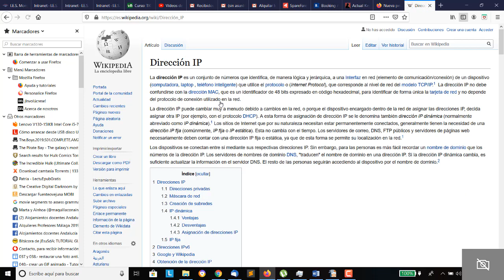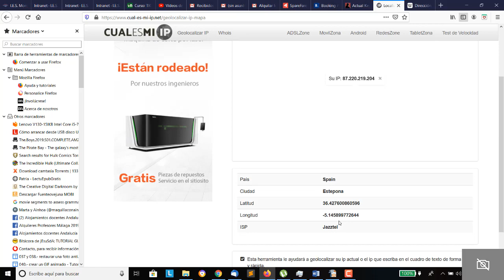Cómo saber mi IP Seguridad TIC 2 Bachillerato IES Monterroso